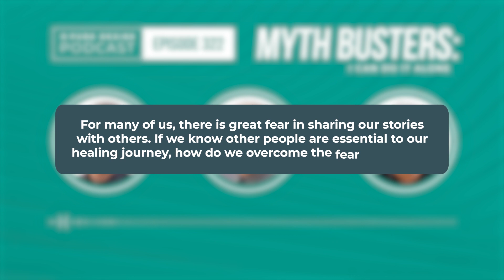How To Overcome The Fear Of Sharing Your Story | Pure Desire Ministries